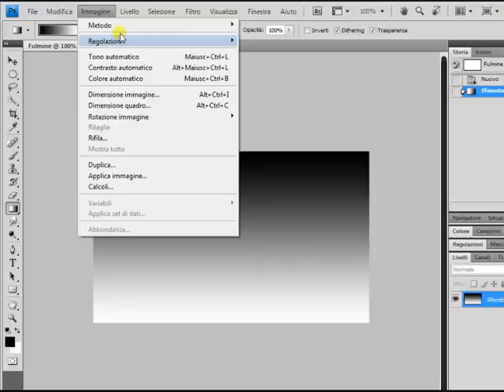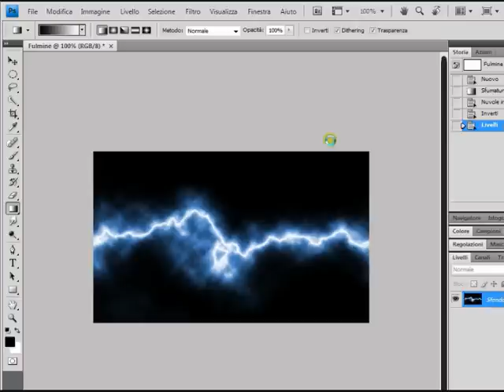Creare un Fulmine con Photoshop CS4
Semplice videotutorial che mostra come creare un fulmine utilizzando il software di casa Adobe.